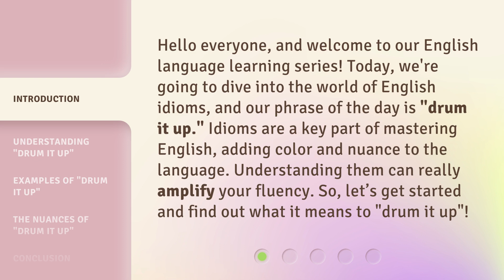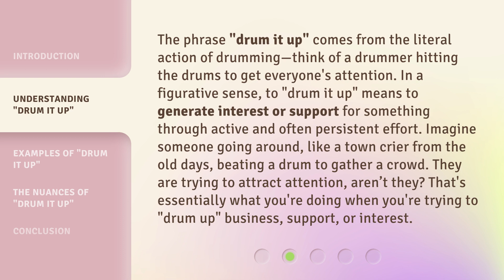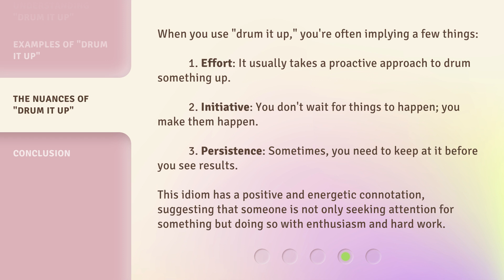Unlocking English Idioms: "Drum It Up"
Unlocking English Idioms: Drum It Up • Master the English idiom 'drum it up' and learn how to generate interest and support through persistent effort. Discover real-life examples and the nuances of this phrase to create momentum for something you care about or want to succeed.

00:00 • Introduction - Unlocking English Idioms: "Drum It Up"
00:35 • Understanding "Drum It Up"
01:13 • Examples of "Drum It Up"
01:48 • The Nuances of "Drum It Up"